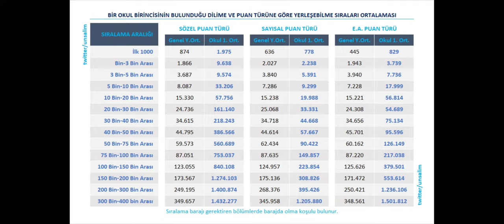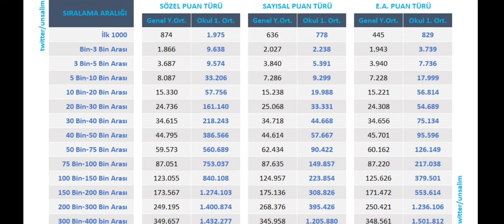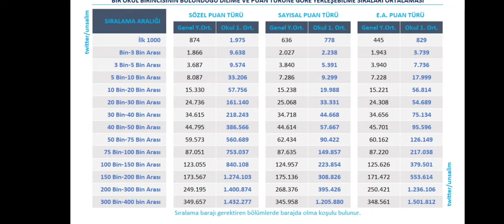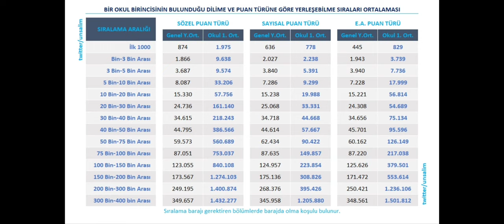OKUL BİRİNCİLİĞİ YKS SIRALAMALARINDA KAÇ KİŞİ ÖNE ATIYOR?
2024 YKS WHATSAPP KANAL LİNKİMİZ:
Numaranızı yöneticiler dahil kimse göremiyor👍 Tamamen güvenli arkadaşlar . ÇOK FAYDALI İÇERİKLER PAYLAŞIYORUZ ORADA Bekleriz

.YKS HAZIRLIK SÜRECİNDE, TERCİH DÖNEMİNDE, ÜNİVERSİTE KAYITLARINDA, YURT-BURS BAŞVURULARINDA ve SONRASINDA SİZE LAZIM OLACAK TÜM DETAYLAR UYGULAMALI ANLATIMLARLA BU KANALDA OLACAK 🤗
Instagram BENİM DERSİM'den DM atarak tüm sorularınızı sorabilirsiniz 🤗